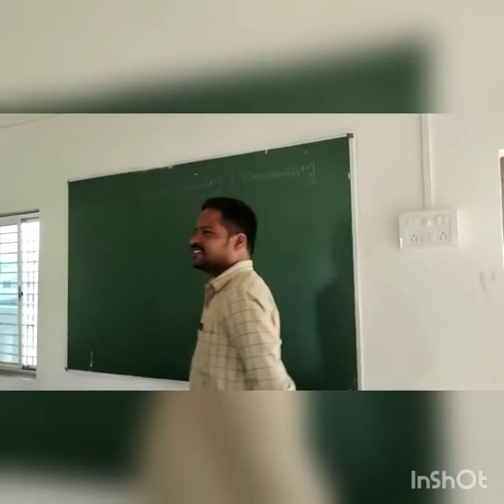25 September 2022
Dr. K. D. Shendge higher secondary school, Omerga